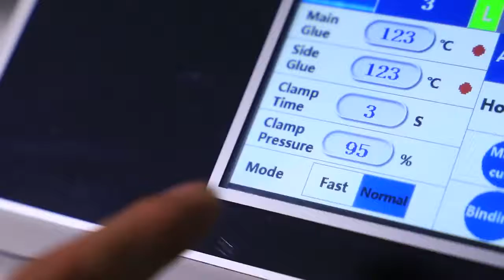SPB-BM600 A3 automatic Book Glue Binding Machine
Model:SPB-BM600
Max. Binding Length:420mm
Max. Binding Thickness:60mm
Glue Melt Time:‹50min
Binding Speed:350books/hour
Milling Cutter:Sun Milling Cutter + Small Milling Cutters
Glue Roller:Two Rollers + Side Roller
Dual Modes:Fast Mode + Standard Mode
Power Supply:220V
Power:2000W
Machine Size:1600*1100*600mm
Machine Weight:Net:211KG, Gross:280KG